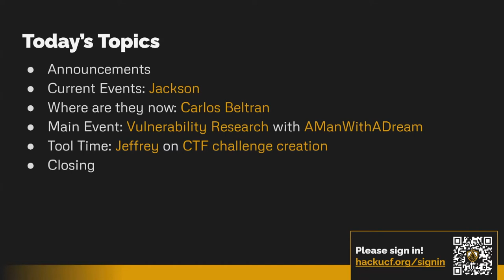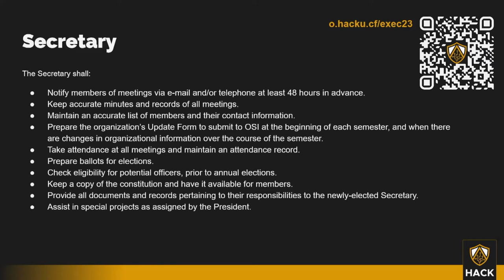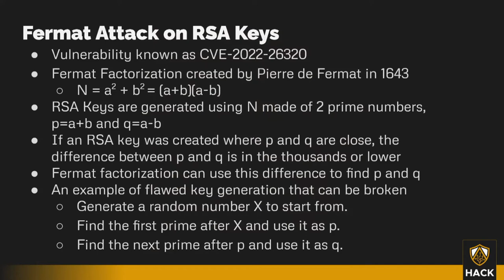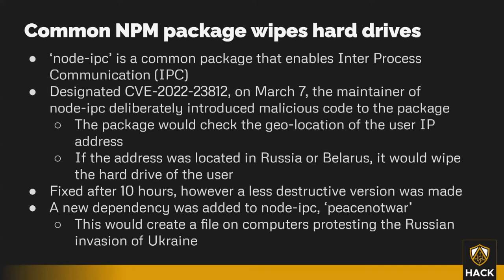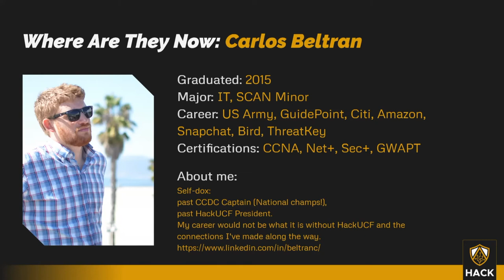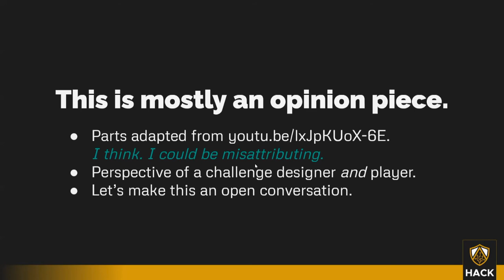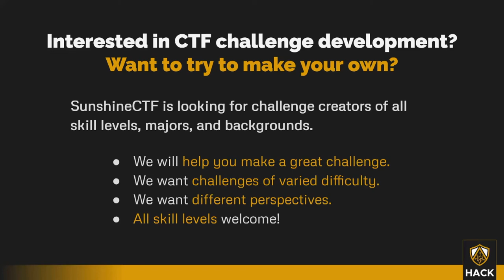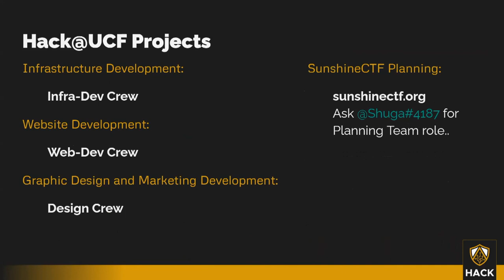CTF Challenge Creation (2022-03-18)